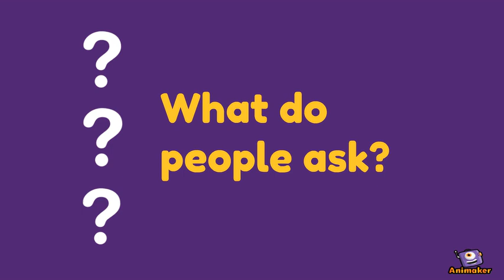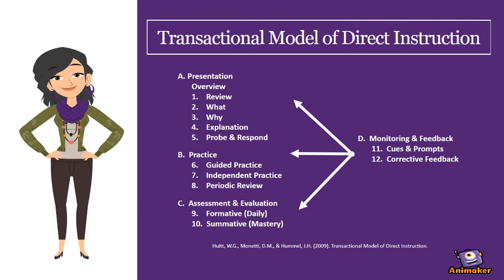IRC Tutorial: LibApps, LibAnswers, & Chat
Video overview of the IRC LibApps, LibAnswers, & Chat Tutorial prepared for 2019 ACRL Poster session: Instructional Design, Student Worker Training, and LibGuides

Video Transcript:

We get questions in the IRC. A lot of questions. What do people ask? Where are the picture books?  How can I browse this collection? Can I check out  this material kit? What is a LibGuide? Can you help me use the catalog? What is this call number? Do you have books for my lesson? Can you help me use the button maker? Do these computers print? What is this place?

How are IRC questions and reference transactions managed? The IRC uses LibAnswers to track Qs asked in person and online via text and Ask the IRC chat. IRC student workers use LibAnswers reference analytics to record transactions, rank Qs, and enter Q data.

How do IRC student workers learn to use LibAnswers & reference analytics? IRC student workers begin training by completing the IRC LibApps, LibAnswers, & chat tutorial. The LibApps tutorial is a private LibGuide; students access it from the dashboard in LibAnswers.

Working with LibAnswers, a "mastery of information, skills, understandings, and higher-order thinking" (Huitt, 2009) is needed. An instructional design model was selected to develop the tutorial; the Transactional Model of Direct Instruction [image].  There are three instruction modules:  login, reference analytics, and chat. Each module is structured to include a topic overview, time on task [estimated],  learning outcomes, readings, video tutorials, and quick checks [assessment].

IRC LibApps tutorial is part of the student worker training program. Students train a full term with an experienced peer or the IRC curriculum librarian. Students have opportunities to review tutorials, practice entering Qs, and receive feedback. Quick checks can be retaken, and IRC updates address issues through the term. After training, the IRC student worker staff answers and records an average of 2,100 questions asked on the 2nd floor, each academic year.
Visit the training guide to learn more.